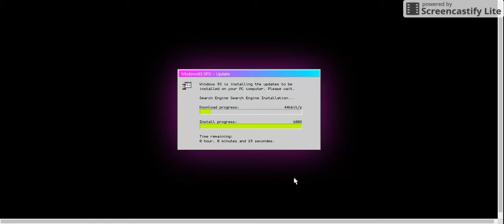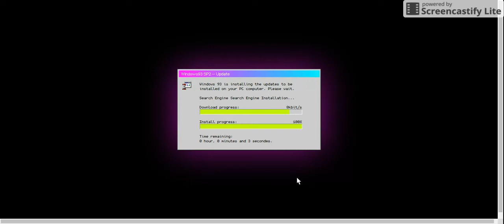My reaction to Windows 93 Updating (Eh, sorta...)